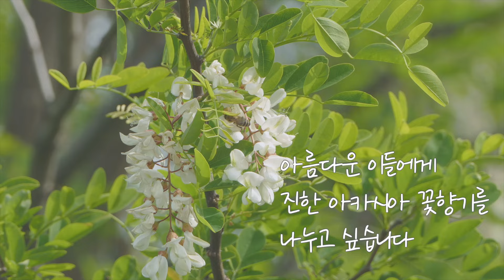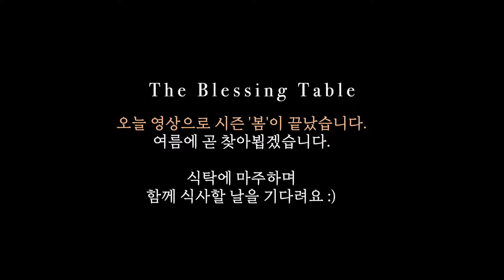#6 꽃으로 만든 다과상 | 아카시아 꽃차, 아카시아 꽃튀김 | 🌿 The Blessing Table | Season1 '봄', Korean food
ㅤ
사랑이 흘러가는 축복의 식탁,
"The Blessing Table"

산과 들에 핀 아카시아 꽃향이
코 끝을 자극하네요.
채집한 아카시아꽃으로
차와 튀김을 만들려고 해요.

오늘  저희 농장에
세상에 꽃보다 더 아름다운 사람들을 초대했어요.

사랑하는 사람들과 함께 하는 티타임🌼 .
어서 오셔서 함께 해요!

오늘 영상으로 '봄'시즌을 마무리합니다.
여름에 시원한 밥상으로 찾아올께요.